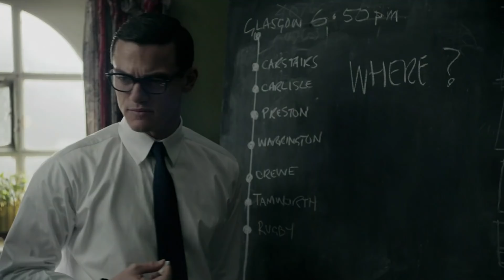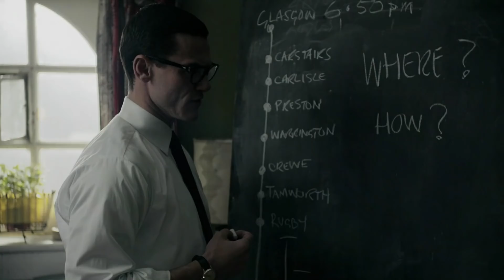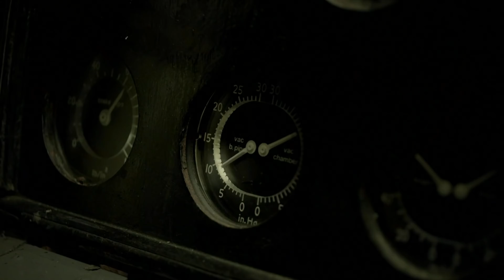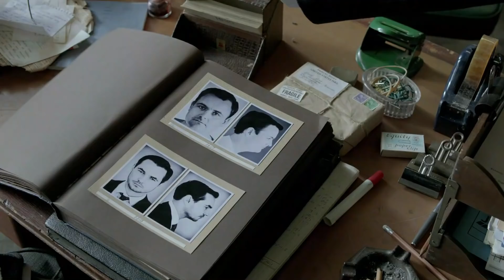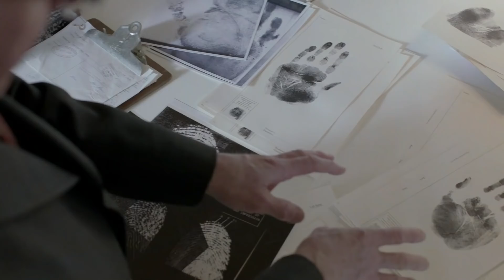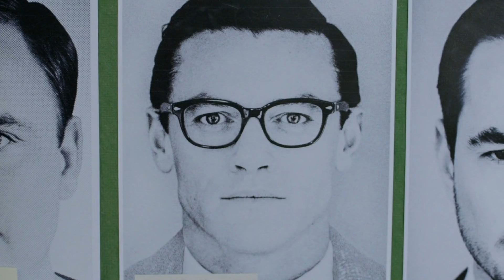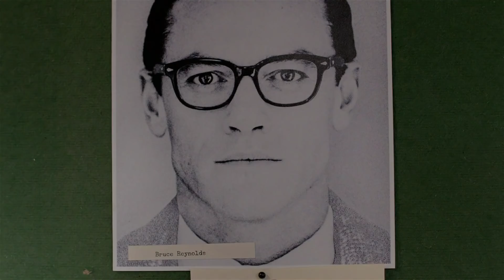Train Heist Movie | The Great Train Robbery Explained In Hindi